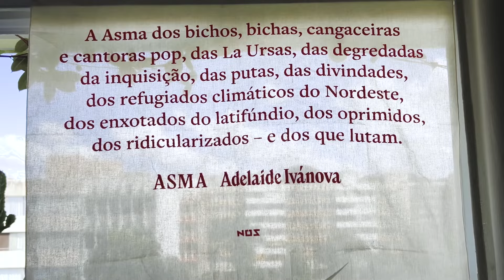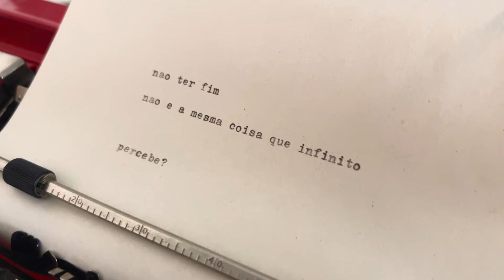ATELIÊ DE CANTO: GÊ ORTHOF- Rotas online BSB Plano das artes 4ª Edição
O artista Gê Orthof participa na categoria Ateliê de Canto, conceituada pela direção artística do Plano das Artes. “Tratam-se dos lugares adaptados da casa, ou espaços transitórios e possíveis em qualquer “canto” para a elaboração de processos artísticos, de pesquisas e de pensamento. São espaços que, como local íntimo e pessoal, não estão voltados à visitação pública presencial de grupo, mas aparecem aqui para que artistas comentem sobre suas percepções dos processos” esclarece a curadora e coordenadora do projeto Cinara Barbosa.

Para Gê Orthof o seu ateliê é um “campo de pouso de ovnis — uma comunidade diversa de migalhas, poeiras, partículas, raspas e aparas flutuam aleatoriamente ao redor do pequeno cavalete do ateliê. espiando atento, reconheço que, além da superfície de contato, existe uma outra dimensão, apagada aos olhos”.

Gê Orthof é artista e professor do Departamento de Artes Visuais do Instituto de Artes da Universidade de Brasília que opera entre instalação, performance, vídeo e desenho. Recentemente tem explorado a pintura como exercícios de memória e ficção.

PROGRAMAÇÃO:
modalidade ROTAS online

O Ateliê de Canto de Gê Orthof participa da 4ª edição do BsB Plano das Artes - Festival Arte por Toda Parte, que ocorre de 07 a 18 de junho com apresentação pelo canal YouTube Plano das Artes no dia 09 e programa de entrevistas no dia 12 às 19h. Inscritos poderão contar com certificado de participação.

O BSB Plano das Artes é realizado com recursos do Fundo de Apoio à Cultura do Distrito Federal (FAC-SECEC-DF).